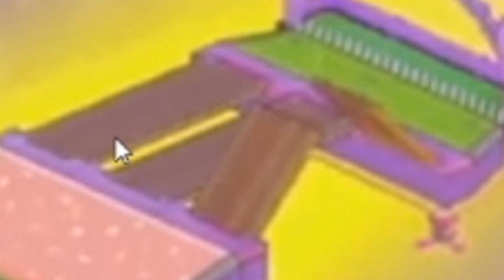REACCIONANDO A LA TEMPORADA 2 de FALL GUYS : Ultimate Knockout ( Fall Guys season 2)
finalmente se revelo el nuevo teaser o sneak peek de la nueva temporada de  Fall Guys: Ultimate Knockout ( Fall Guys season 2) que va a ser de un estilo medieval ,y  acá reacciono a este nuevo trailer y también intento de analizar el gameplay que se nos muestra. fall guys temporada 2 esta más cerca de lo que parece.